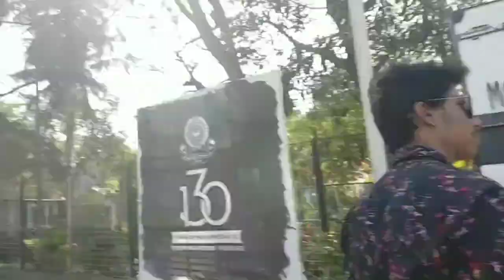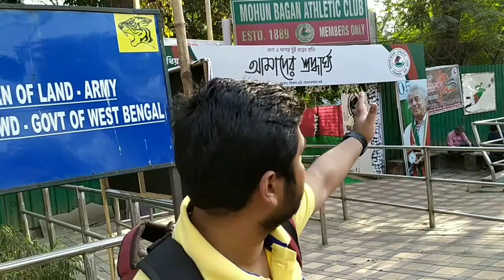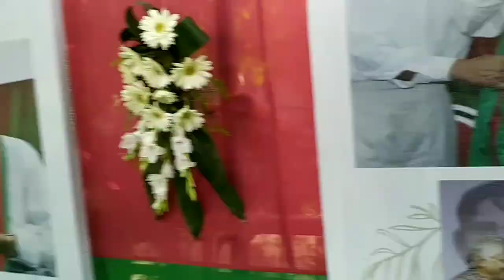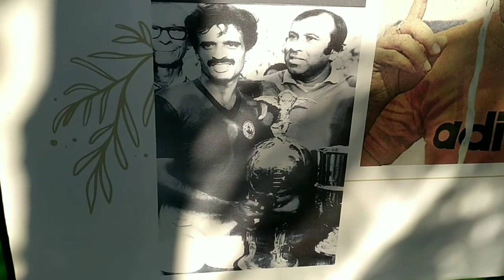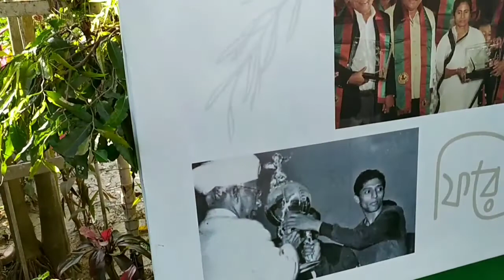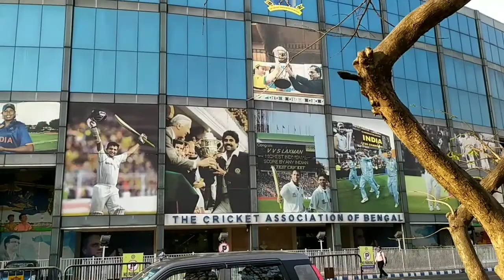Vlog 2(Lengendary grounds of Kolkata)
Video credits -
Tathagata Roy
Soumya Ganguly
Soumya Karmakar